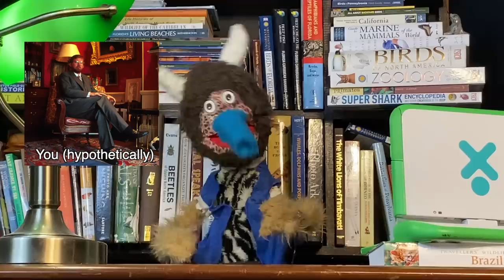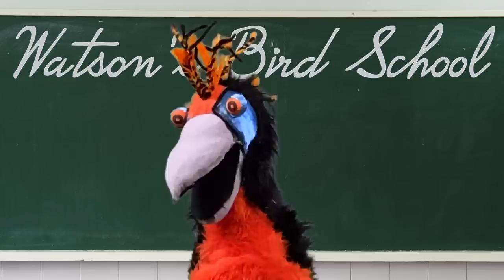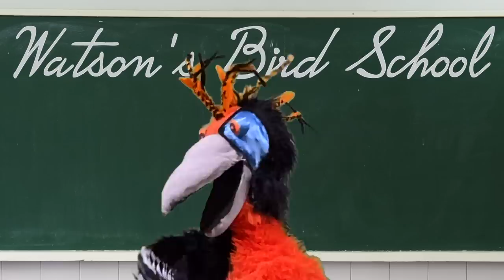The Bird From "Rio" Returns to the Wild || Amazing Animal News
Spix's Macaw, the bird from the hit movie "Rio", has been successfully reintroduced into the wild after being extinct for 20 years! In this fun wowie zowie super duper fantabulistic video, Animal Boy teaches us about how the birds were reintroduced. Watson The Hoatzin ends up getting inspired by the story of these beautiful macaws, and she starts her own bird school. How were the birds reintroduced (and was Watson's teaching career successful)? Find out now!

What is Puppetaria???
Puppetaria is the land of the puppets! Puppets love...things, yeah I'm writing this sleep deprived.

Schedule: About once a week

Some Puppets Featured in this episode:
-Animal Boy
-Watson the Hoatzin
-Russ the Chicken
-Bill the Dodo
-Space Penguin
-Clarence the Ostrich
-William the 33rd

"Caribbean Steel Drum Happiness" by Doug Maxwell

Thumbnail photo by Zooish on ZooChat

Editing Done By Animal Boy and Jim